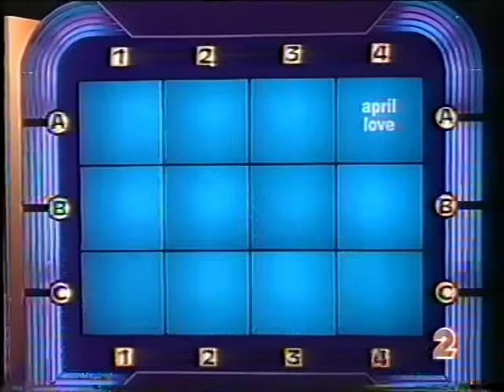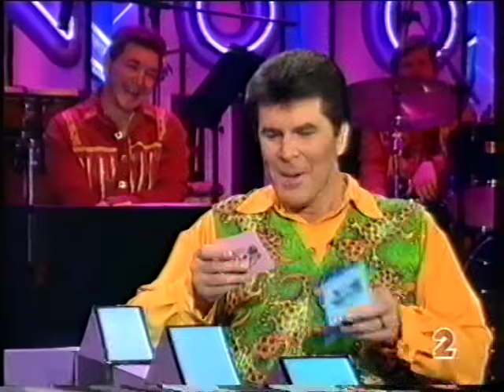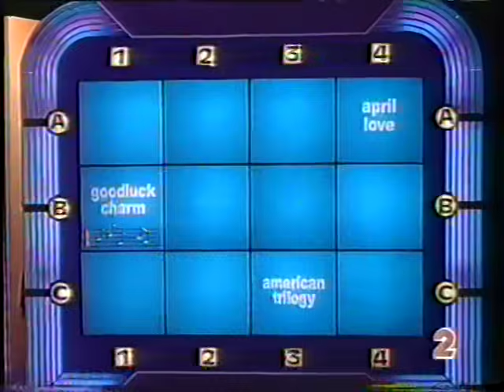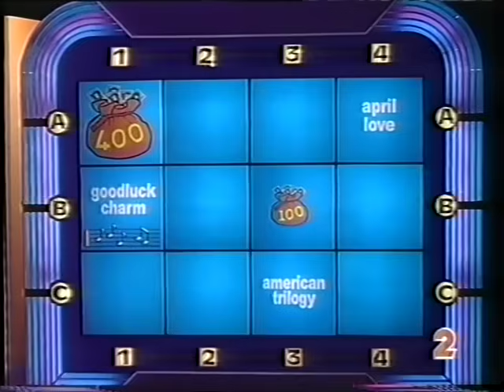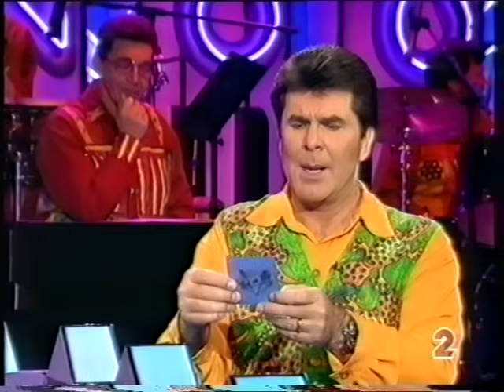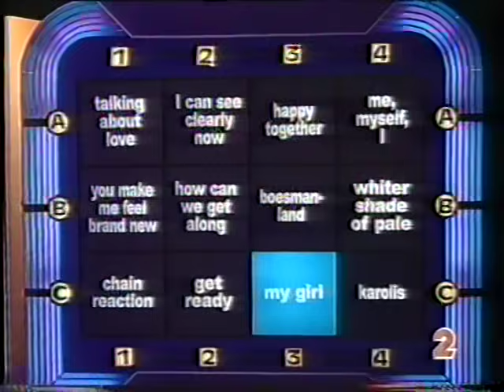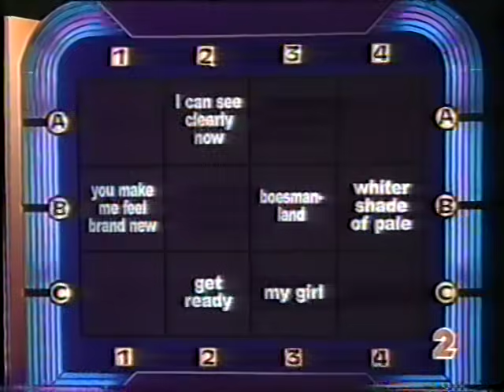SABC2's Noot vir Noot, Series 18, Episode 6.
This is the hugely popular South African (Afrikaans) TV music quiz show Noot vir Noot.  This semifinal episode aired on SABC2 on 27 January 2001.  It's the second of two programs in which I participated, and I won R4,250 in this episode.  Sadly, I missed getting into the final round by a measly R50.  My total prize-winnings of R25,250 was a huge sum back then, and it paid for a brand new fully-fitted kitchen during my house renovations.  (Footnote: Playing along in the comfort of one's living room was one thing - being on set under those lights and in front of 6 cameras, playing for real money, was an altogether different matter!)